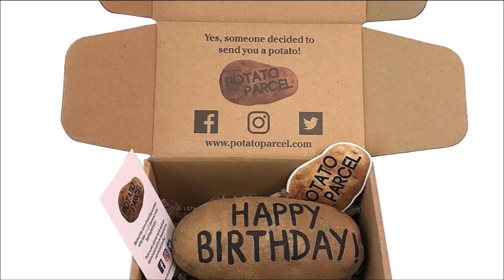ROOM 6 REVIEWS #268 - "NO USE FOR AN AMP" #1! [SHOWCASE REVIEW]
Today we're back inside Triple Down @ the Punk Rock Museum for a brand new series titled "NO USE FOR AN AMP", hosted by Rob DeTie. Enjoy! ;-D

FEATURED PERFORMERS:
The Rifleman @the_rifleman_stringband
Audrey Plath @audreyxplath
Smirl Haggard @sorelimbs